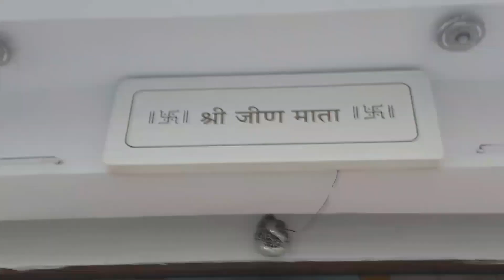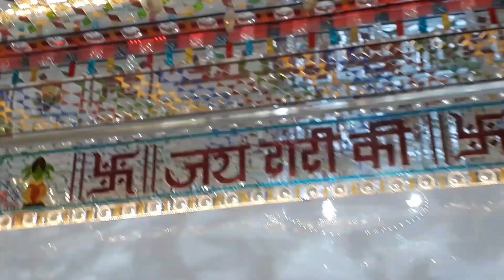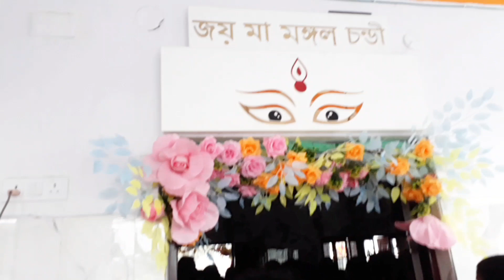মা মঙ্গলচন্ডীর পূজো করে আবার কোথায় এলাম 😱😱❤️❤️ || @shampaskhutinati4053 ma mangal chandi's fair🙏🏻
Hi guys I hope you like my videos .
Remember to share the link your your frinds and family.
Please help me to get 1000 subscription 🙏🏻
We hope to recive your feedback.
We hope to recive your comment and likes.
Thank you again to all for watching  my video and supporting me 🙏🏻🙏🏻❤️

shampa's khuti nati
শম্পার খুঁটি নাটি